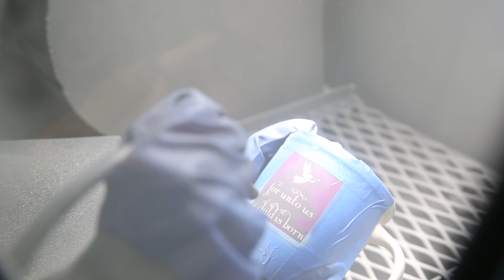Behind the Scenes Look: Mocha Mug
Take a behind the scenes look at how The Catholic Company makes their holiday mocha mugs from start to finish!